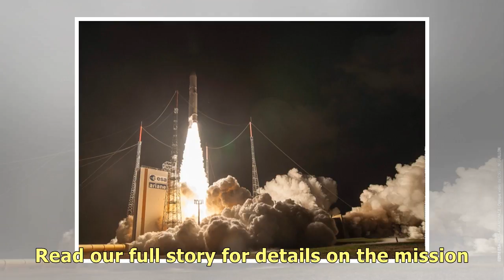Video: Ariane 5 takes off from French Guiana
If you would like to see more articles like this please support our coverage of the space program by.